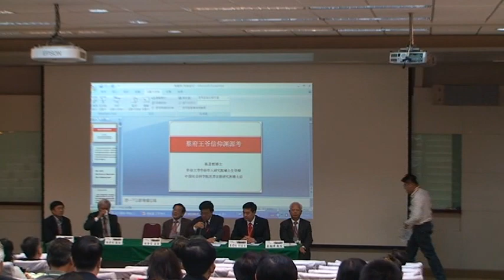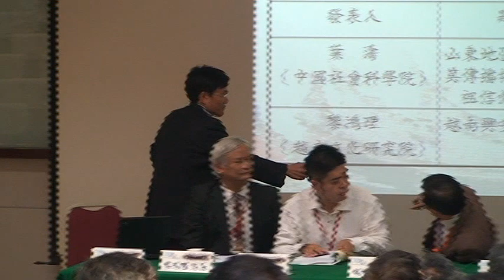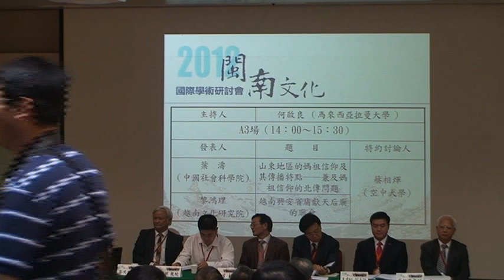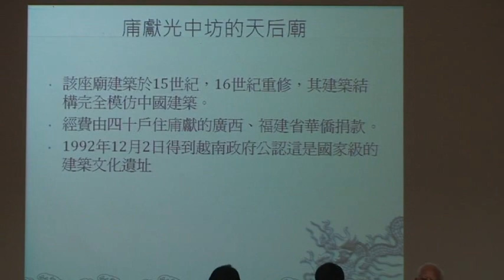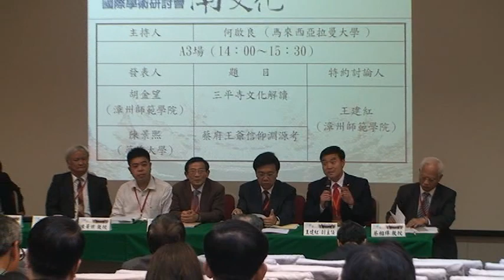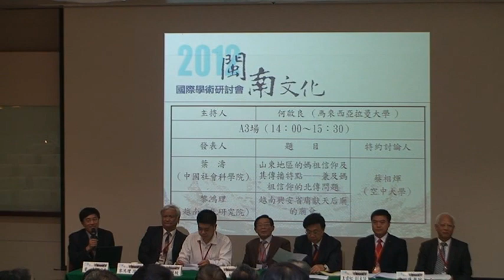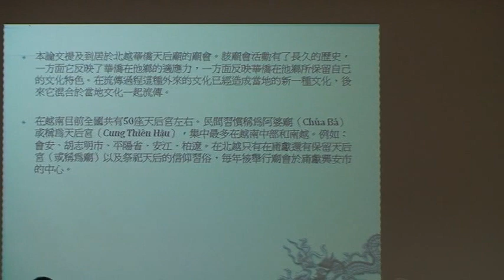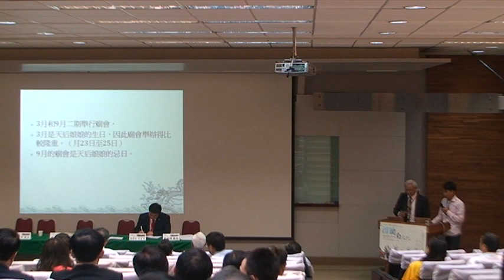2012閩南文化國際學術研討會A3-陳景熙（2/2）、葉濤、黎鴻理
2012閩南文化國際學術研討會
時間：2012年4月28日
地點：成功大學國際會議廳第一演講室
A3-1　胡金望〈三平寺文化解讀〉
A3-2　陳景熙〈蔡府王爺信仰淵源考〉
講評：王建紅
A3-3　葉濤〈山東地區的媽祖信仰及其傳播特點——兼及媽祖信仰的北傳問題〉
A3-4　黎鴻理〈越南興安省庯獻天后廟的廟會〉
講評：蔡相煇